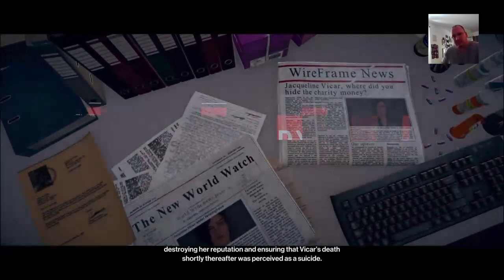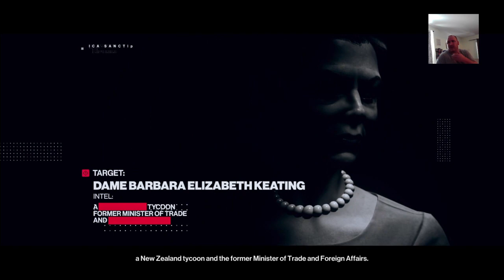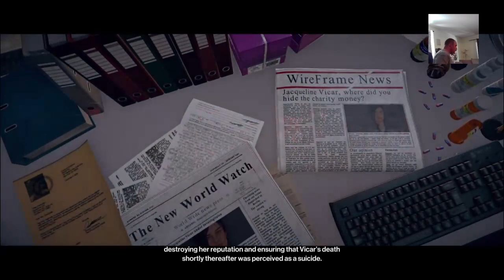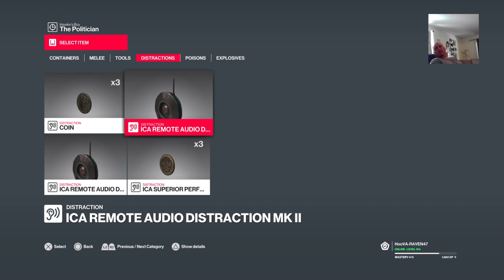HITMAN 2 elusive target the politician